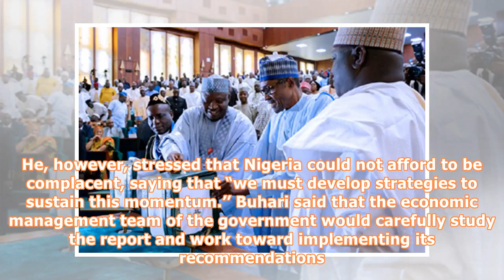..only tailored nigerian solutions can fix nigeria’s unique problems – buhari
President Muhammadu Buhari on Friday received the report of Participants of Senior Executive Course 39 of National Institute for Policy and Strategic Studies (NIPSS), Kuru, with a pledge to implement its recommendations. Speaking after the presentation of the report at the Presidential Villa in Abuja, Buhari said that he was glad that the findings and policy recommendations of the report were apt and implementable. “I am pleased that the participants of Course 39 focused on how Nigeria can addre...